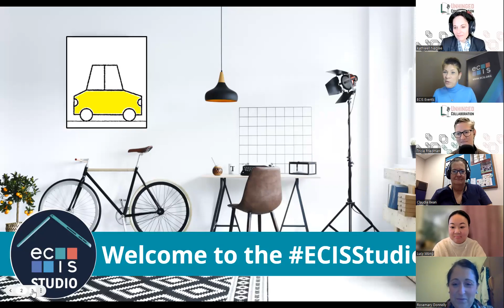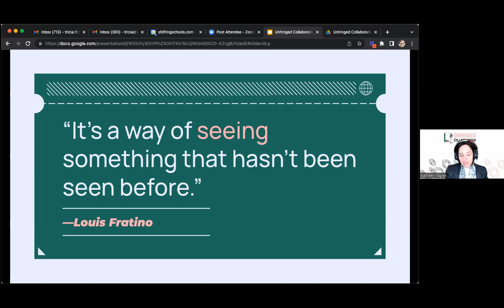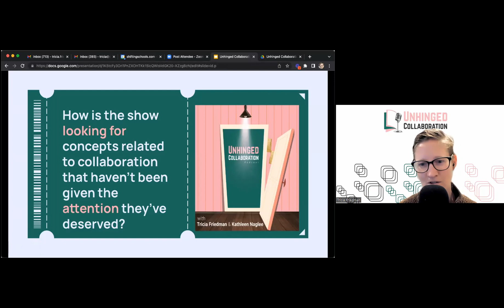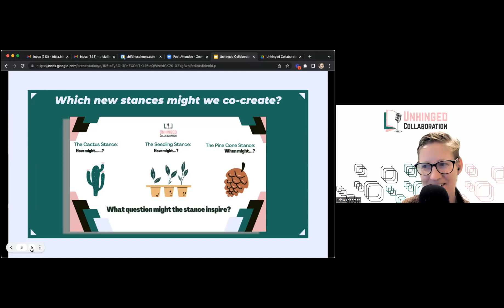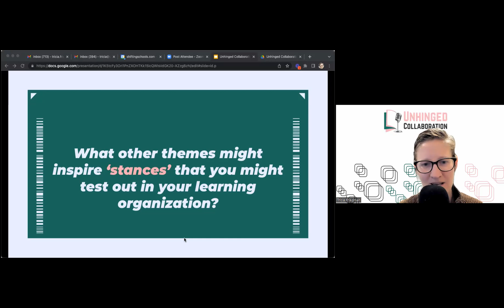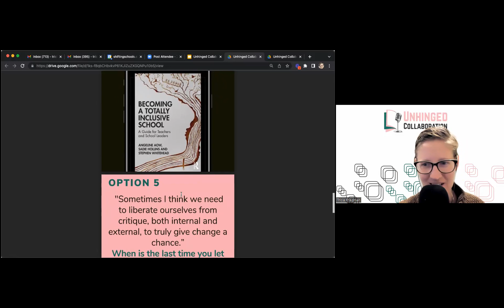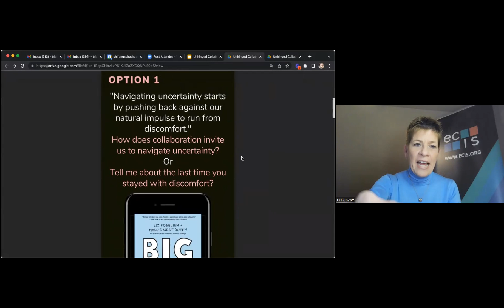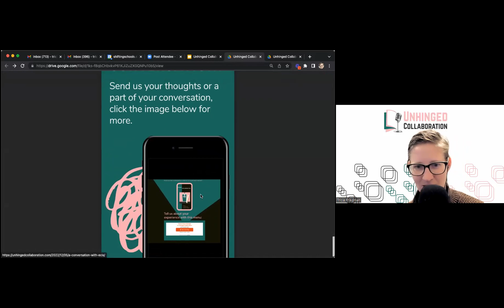ECIS Studio: The Unhinged Collaboration podcast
The Unhinged Collaboration podcast hopes to bring a critical lens to ‘traditional’ wisdom around collaboration practices. Our conversations look to recenter emotional literacies and collective power building. This session looks to tap into your stories, experiences and insights. In our interactive session we will co-construct questions to explore on future episodes and consider resources to ignite curiosity back on our campuses. Visit the “Unhinged Collaboration” website.

Session Objectives

Ideate critical questions through design thinking
Amplify the collective wisdom within our group and value the stories we share

Session Takeaways for Participants

A Framework for problematizing assumed shared understandings of concepts
A lens to think through processes with our stances model
Strategies for amplifying shared stories

Presenters

Kathleen Naglee is Head of school at the International School of Helsinki.  She is an award-winning educational leader advising national systems, individual schools, international projects, ed-tech start-ups and early career leaders. "I specialize in visionary projects on the future of learning. Recent workshops have centered on the neuroscience of learning space both virtual and physical."

Tricia Friedman is the founder of Allyed.org and Creative Content Director for Shifting Schools. Tricia Friedman is a long-time educator with a passion for taking an integrated approach to fostering LGBTQ+ inclusion in schools. Folks can learn more about her by following her at allyed.org or by exploring any of the 100+ episodes of the Be a Better Ally Podcast.